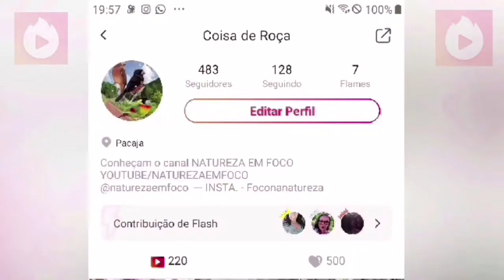Marimbondos de carne devorando peixe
Vigo Video = Coisa de Roça - ID: 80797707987

Meu INSTAGRAN = @foconanatureza
Página Facebook - @ naturafoco